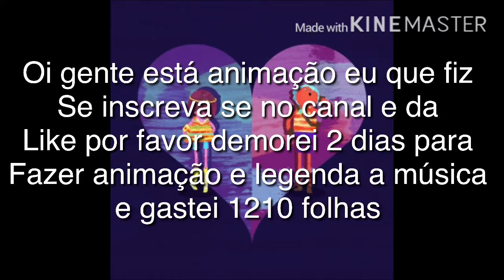Animação (say something)legendado